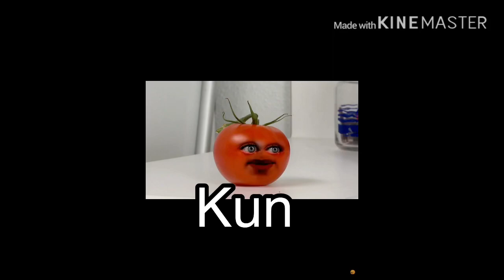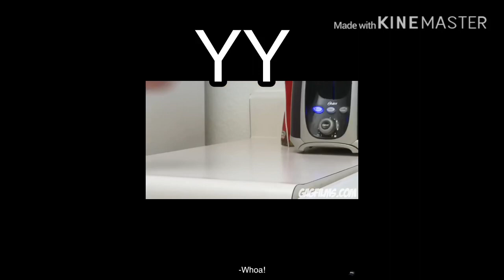YangYang as the annoying orange ft. WayV